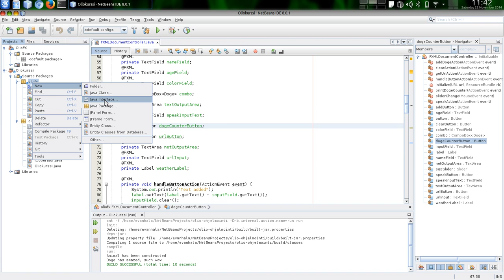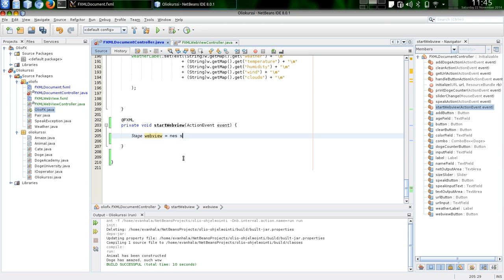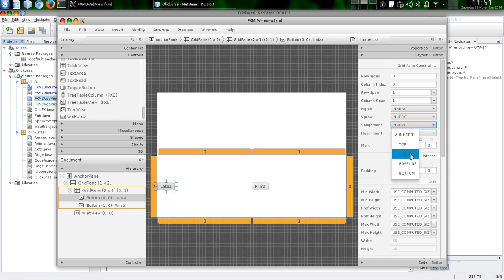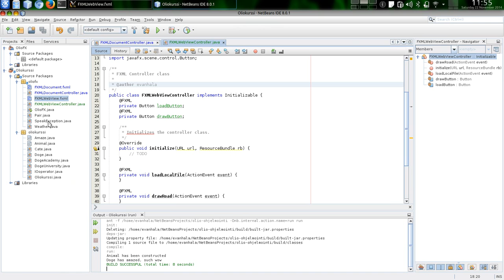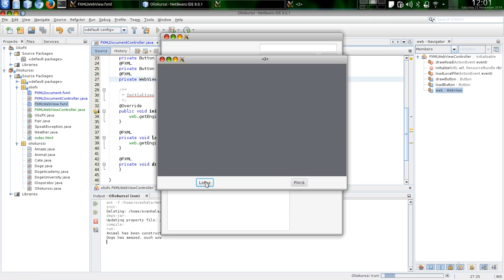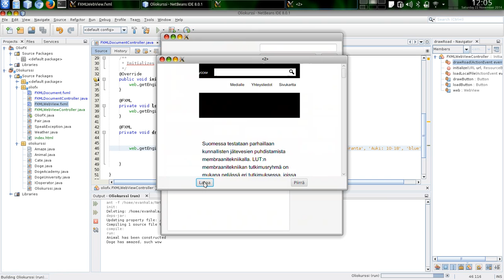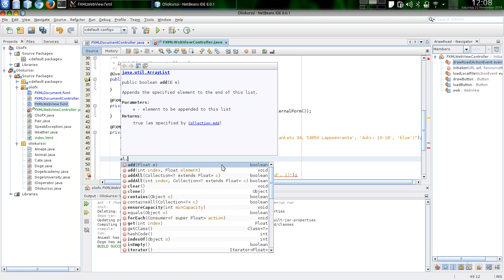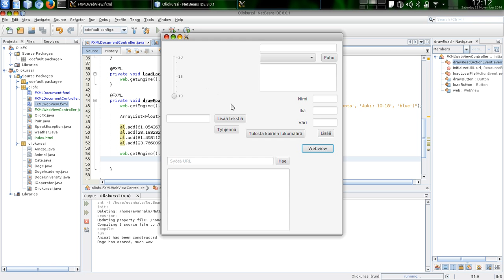JavaFX ja WebView